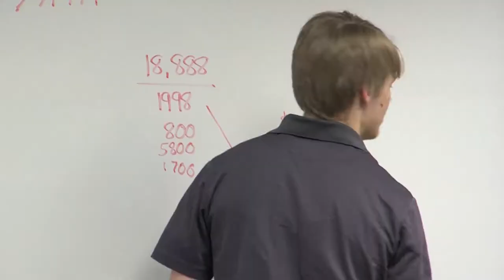Victoria _Breen Key Cards